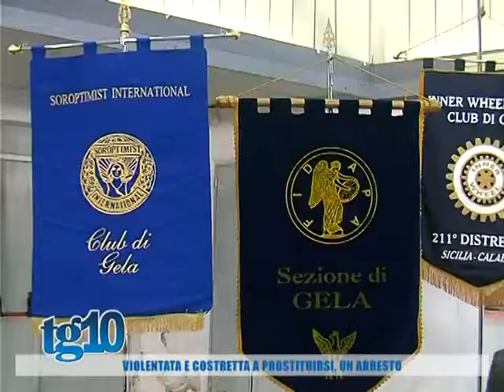Violentata e costretta a prostituirsi, un arresto del 26 Nov 2014